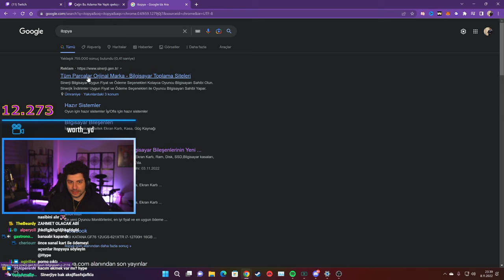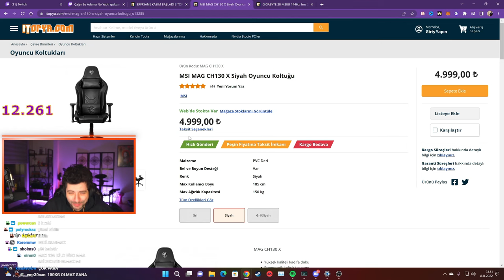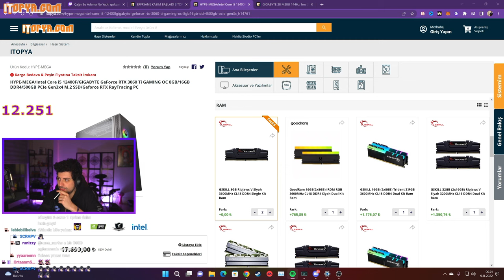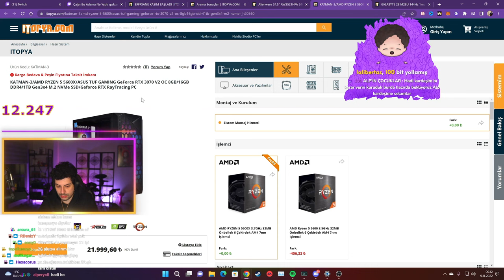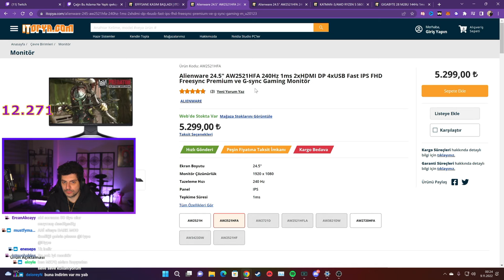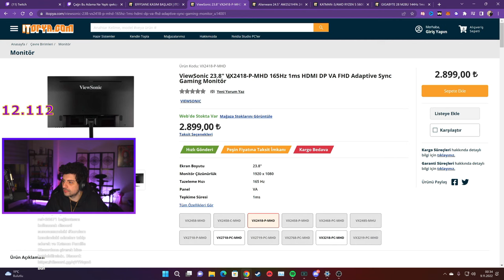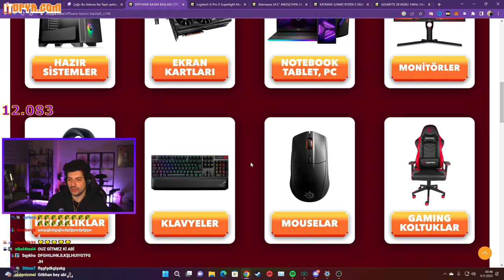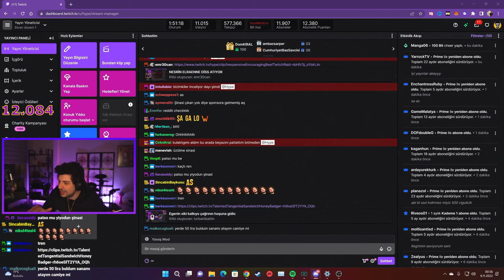HYPE | İTOPYA EFSANE KASIM FIRSATLARI! | EKİP İLE SOHBET